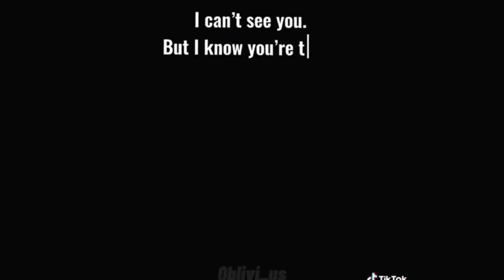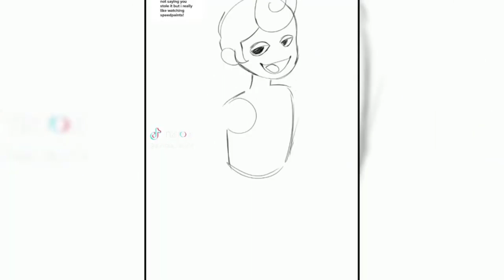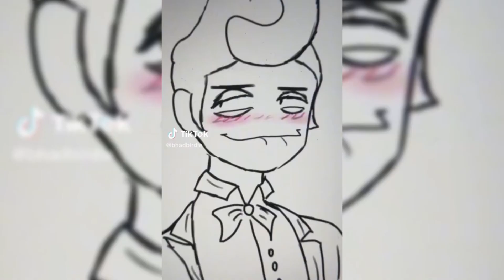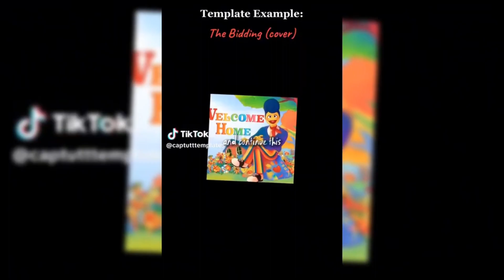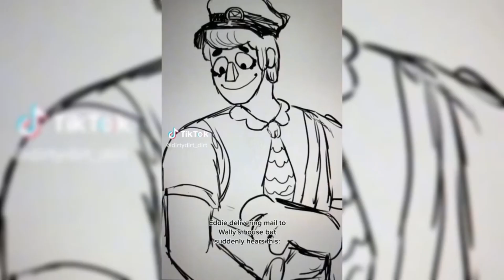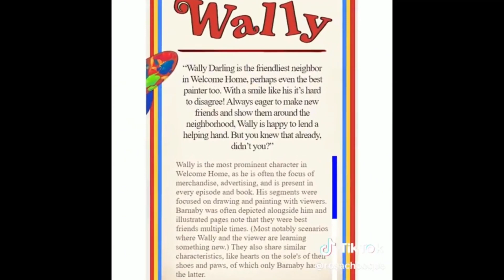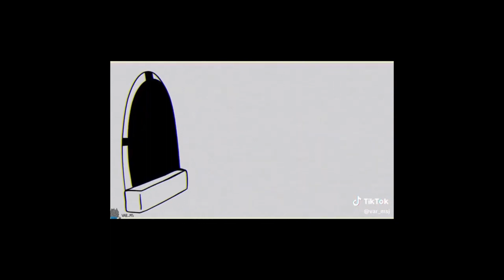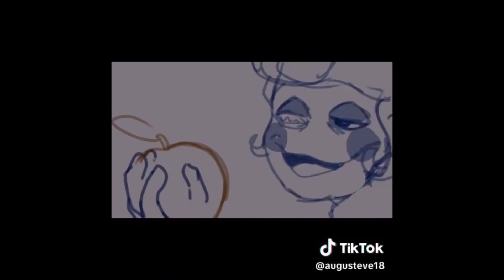Welcome Home TikTok Compilation | Best Compilation #3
Different trends are published daily on this channel